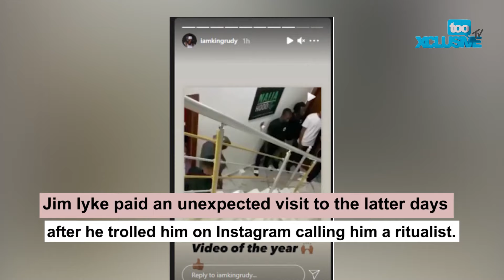Rudeboy & Ubi Support Jim Iyke’s Decision To Beat Up Troll, Uche Maduagwu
This comes after a video of Jim confronting his colleague, Uche Maduawgu in his studio surfaced online. Jim Iyke paid an unexpected visit to the latter days after he trolled him on Instagram calling him a ritualist.

As seen in the video, Jim Iyke stormed Uche’s studio to confront him about his comment. He would have given him a well-deserved beating if he wasn’t held back by Uche’s team.

Taking to their various IG  accounts, Ubi and Rudeboy hailed Jim Iyke for giving Uche a brain reset. Rudeboy reposted the video and commended Jim for beating him. He dropped a subtle hint that he would do the same to anyone who talks trash about him and his family.